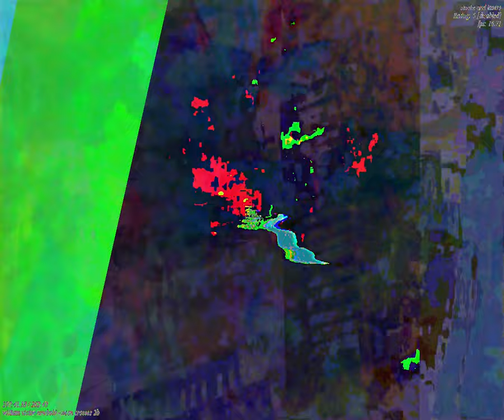[EPILEPSY WARNING] Movie 23 09 13 01h28m25s